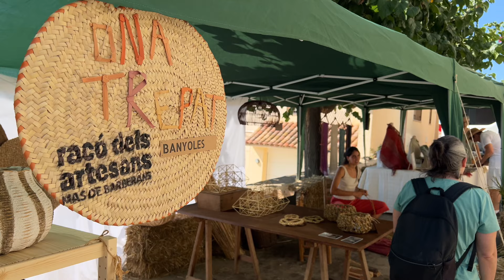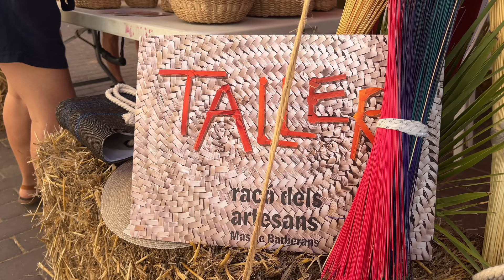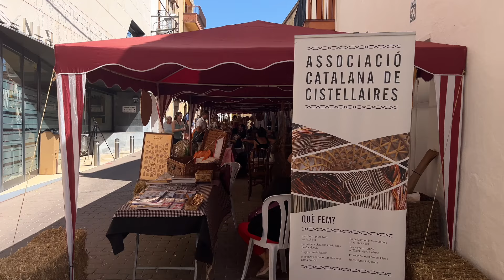La mostra de cistelleria artística a Mas de Barberans